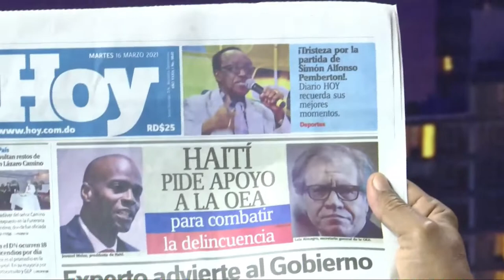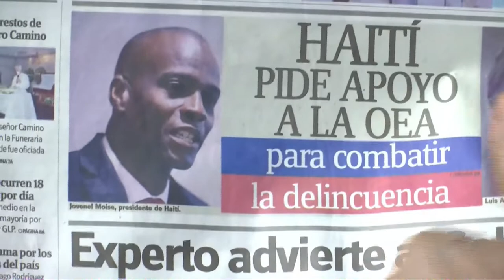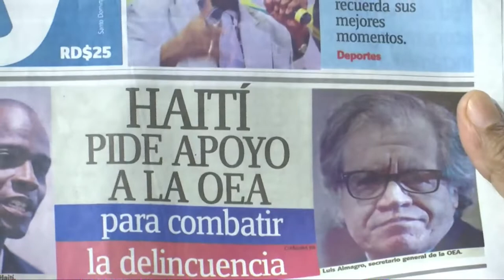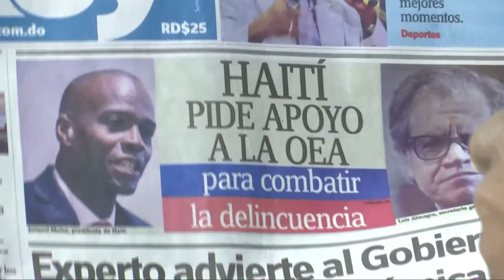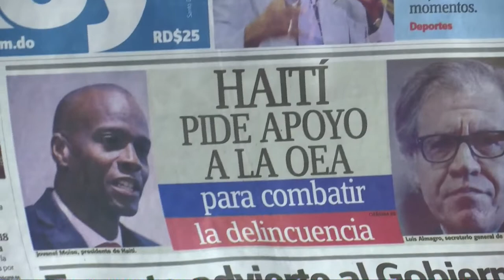Haití está pidiendo a la OEA que intervengan ese país para seguir amenazando RD según Manolo Bonilla